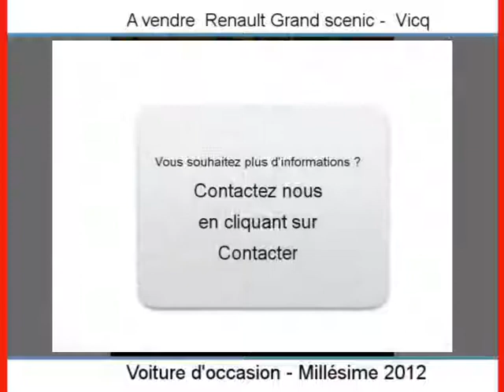Achat Vente une Renault Grand scenic Vicq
A vendre à  Vicq  Occasion automobile Renault Grand scenic de 8500 Km.
automobile occasion Autoenvideo : Achat Vente une Renault Grand scenic  Vicq  Yvelines